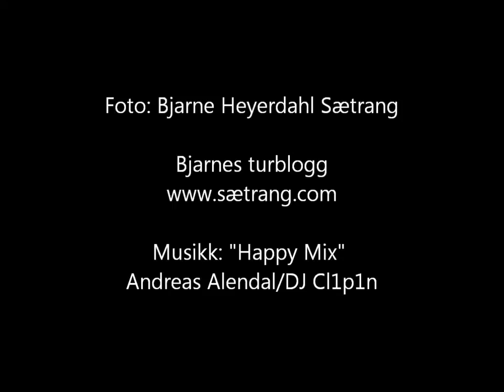Femundsmarka 2012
10 dager i Femundsmarka i juli 2012: Jonasvollen-Storvika-Skogtjønna-Grislehåen-Øvre Storfisktjønn-Litle Vonsjøen-Kratlland-Grøtådalen-Vassviktjønna-Røoset-Jonasvollen.